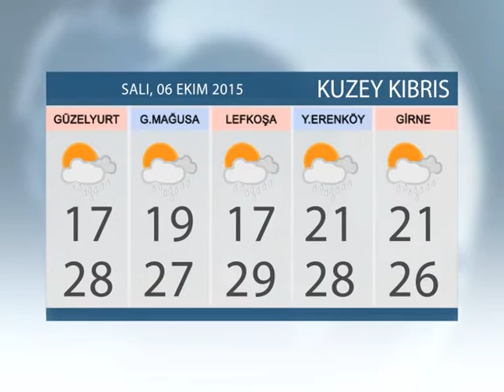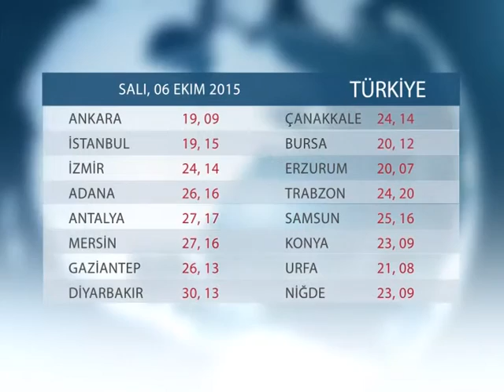HAVA DURUMU: 06 EKİM 2015